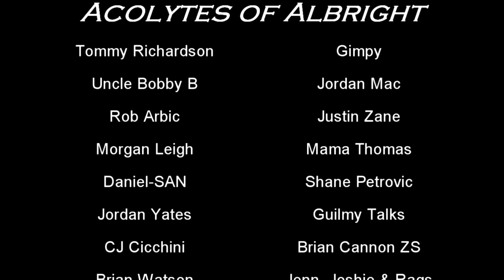Super Mario Bros Mystery Gift Box Opening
Truly appreciate & grateful for all the support,

Stay Safe, Sane, Healthy & Pursuing Happiness